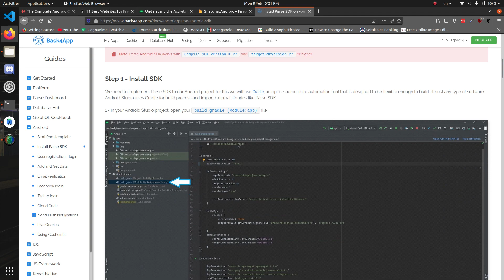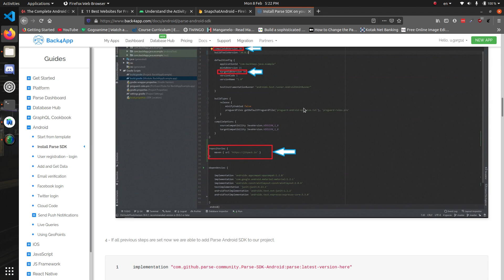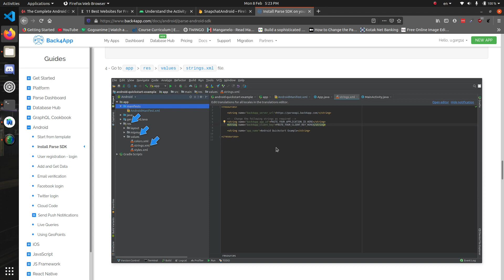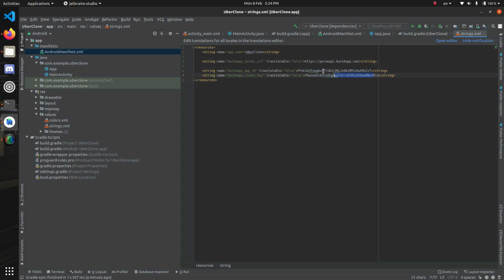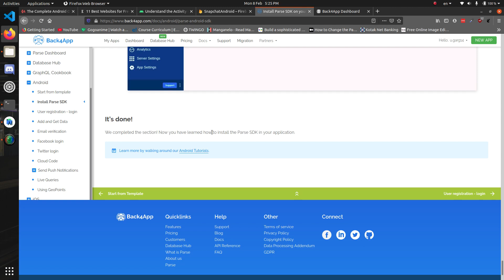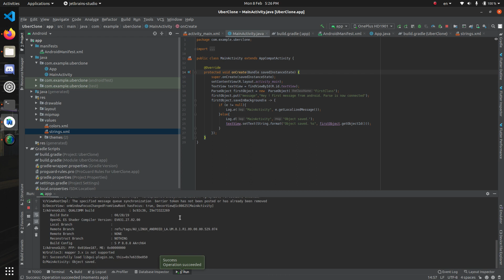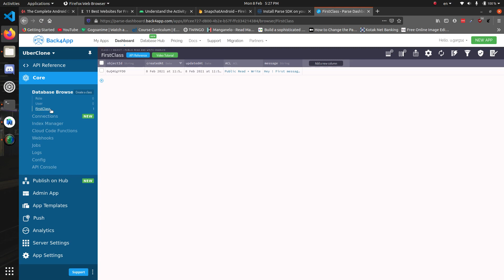How to setup Back4App server for android apps in Java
This video shows you in detail how to setup your Back4App server for your backend connection for android apps in Java.
And how to setup the Parse SDK in your android project.